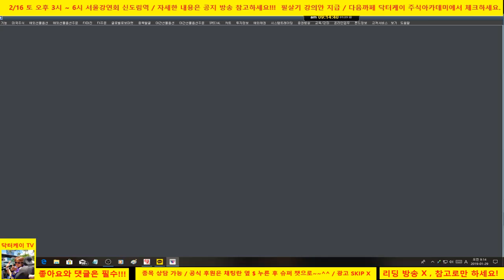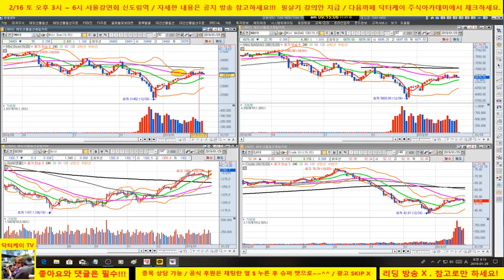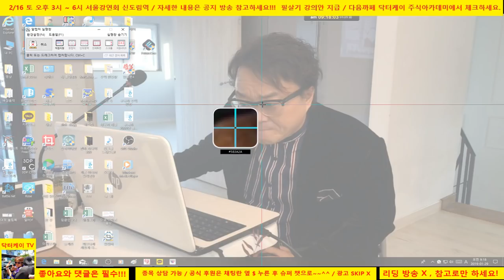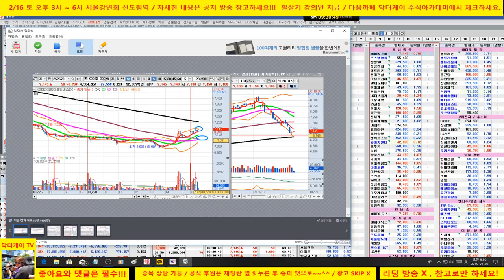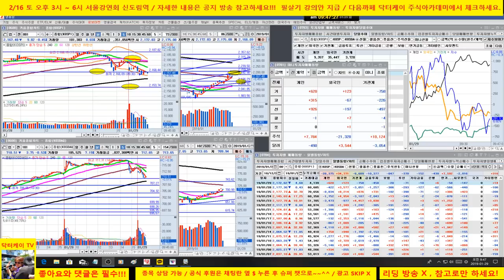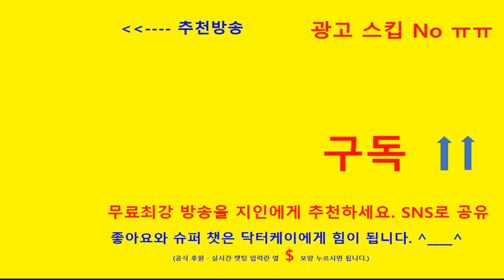= 닥터케이 주식아카데미 =아침무료시황방송/190129/미국 하락 때문에 하락중/전일 현대건설,셀트리온 선제적 매도 성공/코덱스 200선물 인버스x2 매수 퍼펙트